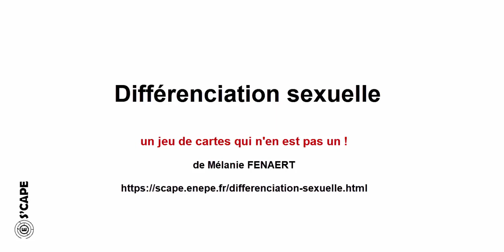Différenciation sexuelle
Présentation du jeu de cartes sur les expériences de Jost sur la différenciation sexuelle.